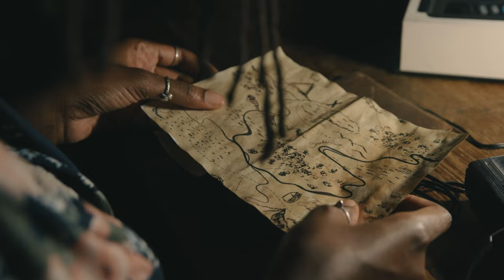THE ASTRAL WOODS | FULL HD NEW SCARY MOVIE | SCI-FI HORROR FILM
A woman is forced into a life insurance scam and abandoned at a cabin in the woods. She soon learns the land holds an ancient secret that is not from this world.